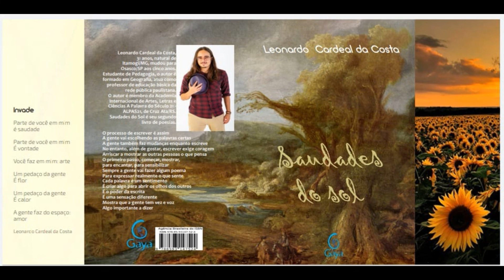AUTOR LEONARDO CARDEAL